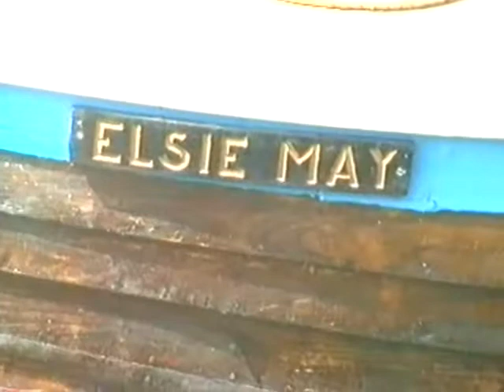Bodiam to Newenden aboard the Elsie May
Enjoy this boat trip from Bodiam Castle to Newenden